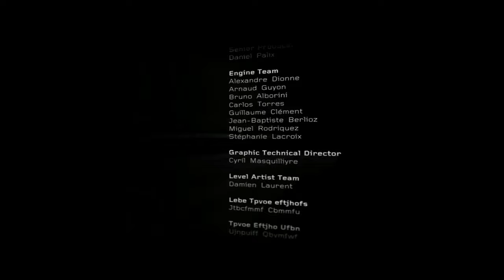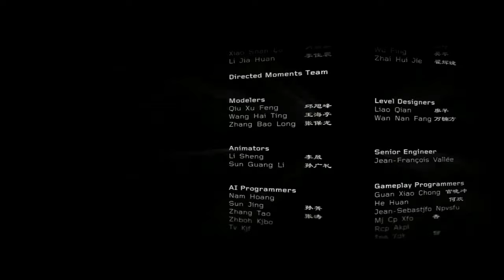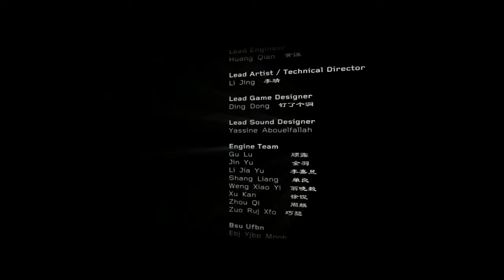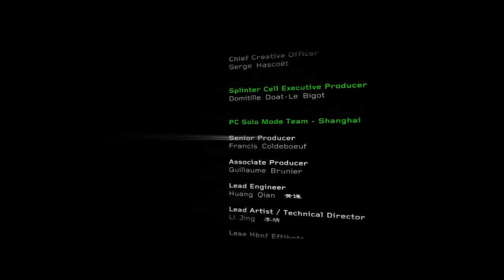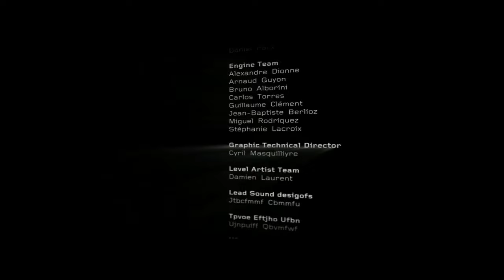Splinter Cell: Double Agent - All Endings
PC version of Splinter Cell: Double Agent , with All Endings from the game.

To get the endings listed below, fill the corresponding requirement listed.

Ending 1 -  Bad: You did not disarmed the bomb.

Ending 2 - Good: Have your NSA trust above 33% and save at least two of the three targets (Crouse Ship, Hisham, Lambert).

Ending 3 - Bad: Destroy all three targets (Crouse Ship, Hisham, Lambert). Alternately, have your NSA trust below 33% and destroy two of the three targets.

Ending 4 - Normal / Neutral: Have your NSA trust below 33% and save all three targets (Crouse Ship, Hisham, Lambert). Alternately, have your NSA trust above 33% and destroy two of the three targets.